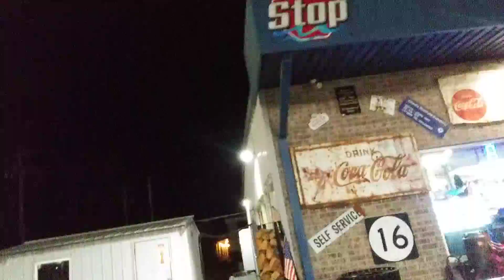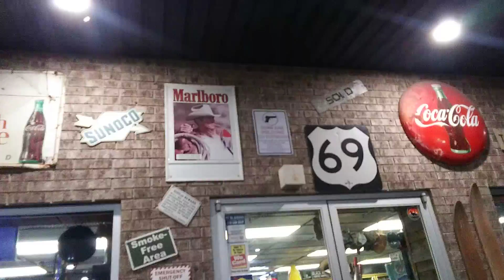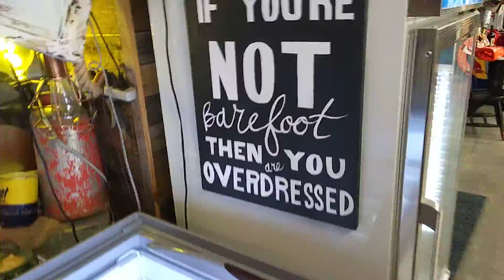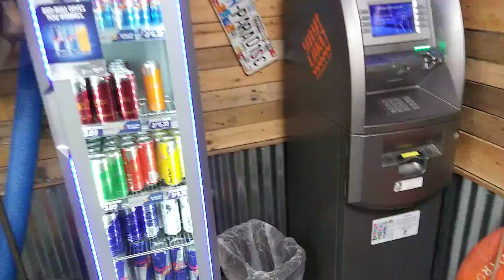Eufaula Oklahoma-Last Stop-Great Store!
This was our last stop before getting home. The lady working was super nice & didn't mind us hanging around & asking questions. I can't wait to go back to that little shop next door!